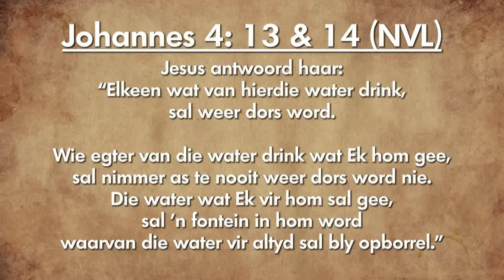Oordenking 29 Desember 2018